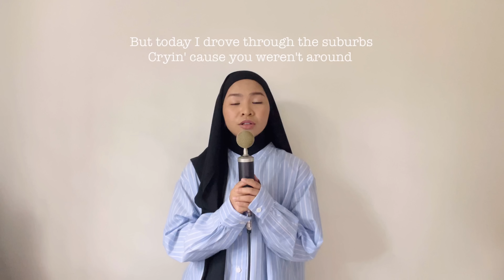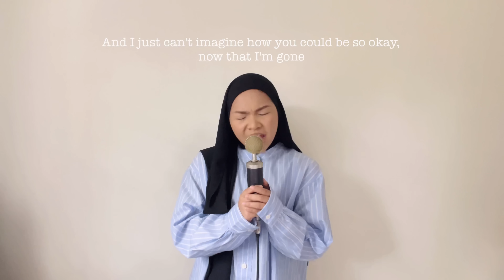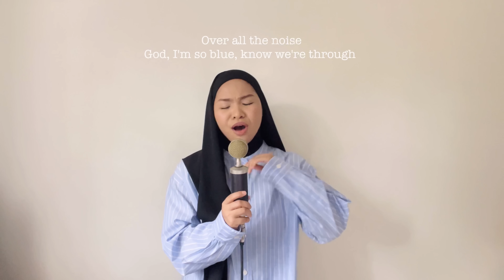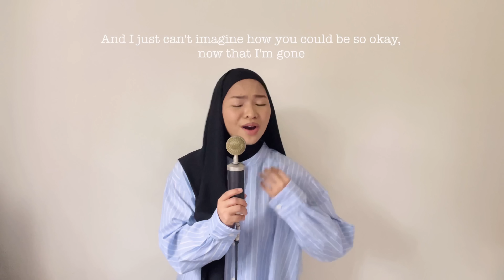Drivers License - Olivia Rodrigo (Cover by Aina Abdul)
Latest music update :
Aina Abdul - Terus Hidup Official Music Video is here :)

Here's my take on Olivia Rodrigo's Drivers License...andddd so sorry for my super delay cover upload! Been busy working with my future releases! Thank you for dropping by and hanging around my channel...love youuu...

Anyway, enjoy!